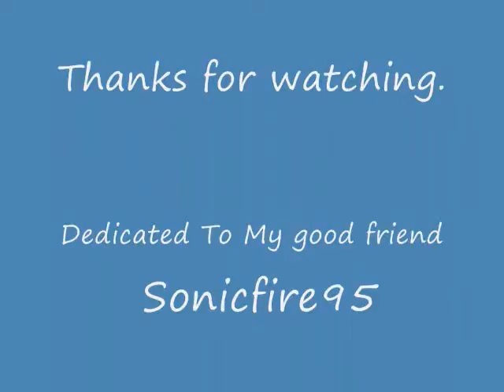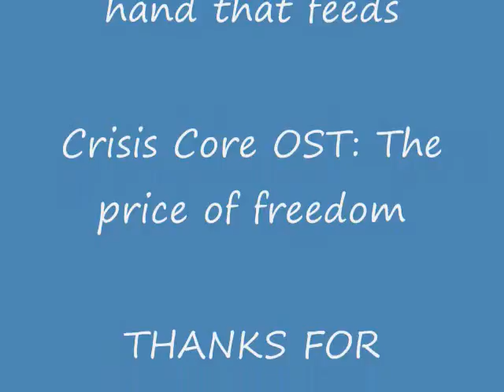FF7: The hand that feeds.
A mediocre music video I made in my spare time TwT